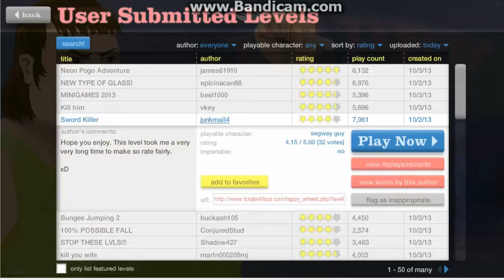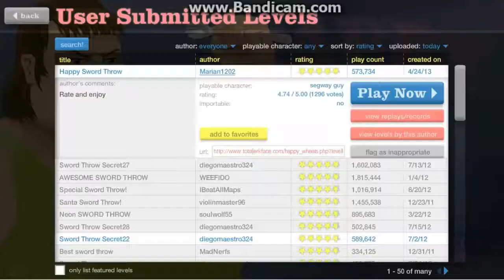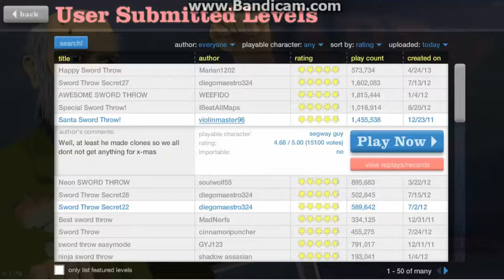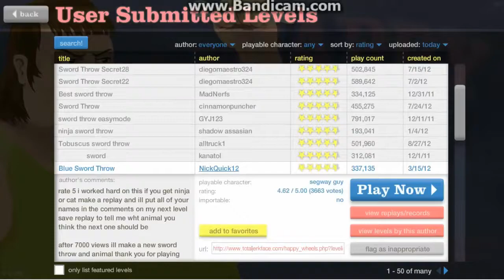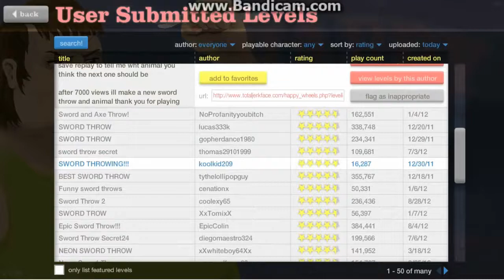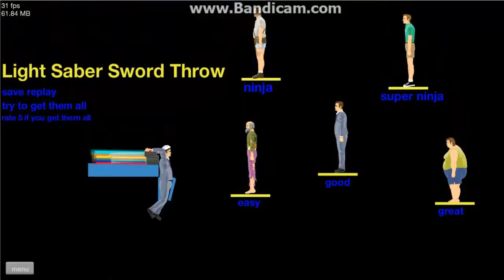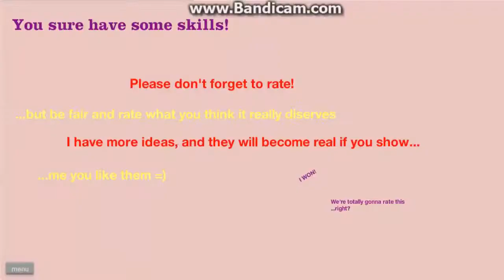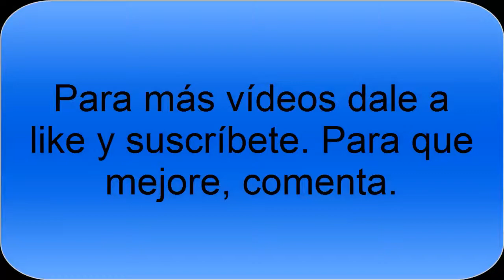Happy Wheels #6- Lanzando espadas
Otro más. A desesperarse conmigo.